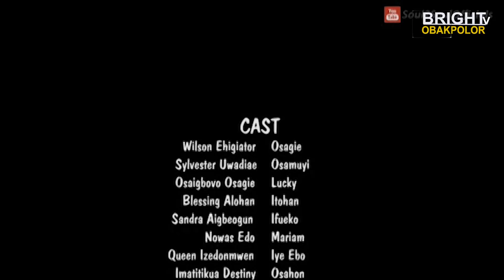OHEN-OSA 1 - LATEST BENIN MOVIE | ABOKEG | VALIHO | SANDRA AIGBOGUN | SYLVESTER UWADIAE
OHEN-OSA 1 - LATEST BENIN MOVIE | ABOKEG | VALIHO | SANDRA AIGBOGUN | SYLVESTER UWADIAE WATCH AND THANK ME LATER.

Produced BY: Bright Obakpolor (Young Producer)

ABOUT THIS CHANNEL:
Hey There! Welcome to Bright Obakpolor TV - The Home of Premium Entertainment.

Bright Obakpolor TV Channel is the home of quality entertaining videos such as Nollywood Movies, African Movies, and Nigerian Indigenous Language Content Such as Latest Benin movies, Latest Edo Movies, and Benin Music Videos. Exciting entertainment will get you glued to your screen because there is never a dull moment on this channel.

All content on this channel is produced by Bright Obakpolor TV just as it is stated on the caption of each content. We don't use content from another channel (Re-purposing Content) and please don't copy content from this channel without getting proper permission from us.

Please if you enjoyed watching any of our videos show us some love by sharing the videos and do give a thumb up or down on our videos and leave comments too on the videos. Thanks